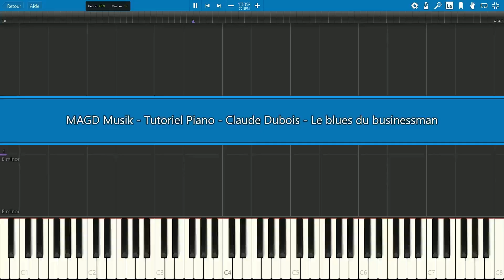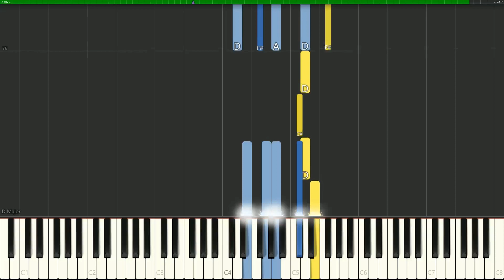MAGD Musik - Tutoriel Piano - Claude Dubois - Le blues du businessman - Intermédiaire